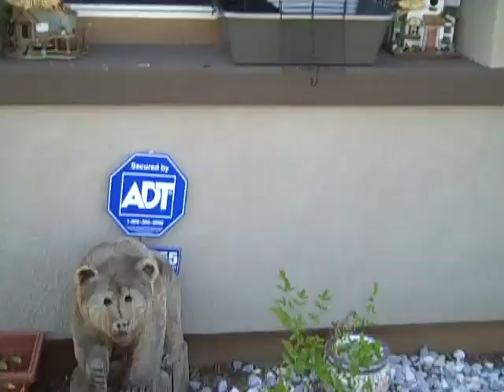Silly Squirrel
This silly baby ground squirrel was scratching at my sliding glass door to get in; even with my cats on the other side batting at him!  So I opened the door, and he came in.  I put him in a cage outside overnight, so he could leave the cage, but the silly thing stayed in the cage.  Finally, around noon today he decided to make the break :)